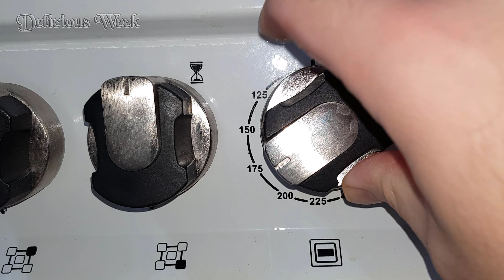Potato with Minced Meat | Easy and Delicious Recipe #55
Potato with Minced Meat | Easy and Delicious Recipe!

Today I'm going to prepare a delicious potato recipe for whole the family. This recipe can be made quickly and easily. Cook with love and enjoy it!
🌎Subtitles of all languages are available in the video. Don't forget to turn on subtitles😊

Ingredients
700 grams of potato
200 grams of minced meat
1 onion
Thyme, Red pepper, Black pepper, Paprika, Salt
Olive oil
Oil
150 grams of pizza cheese
My friends, if you like this video, you can help the channel grow.